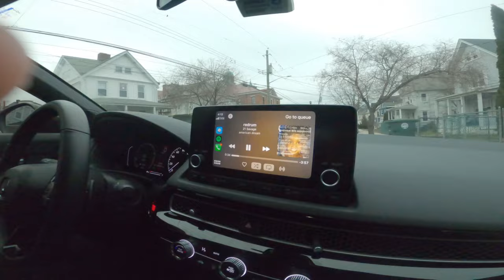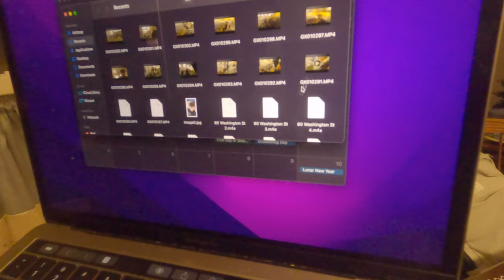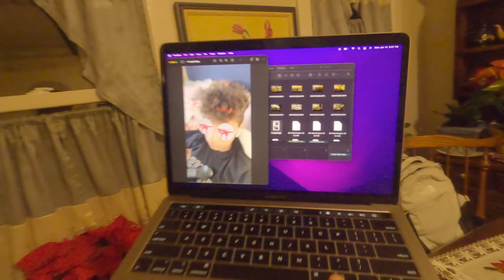WE ARE BACK! GYM VLOG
GYM VLOG.   CHEST AND SHOULDERS